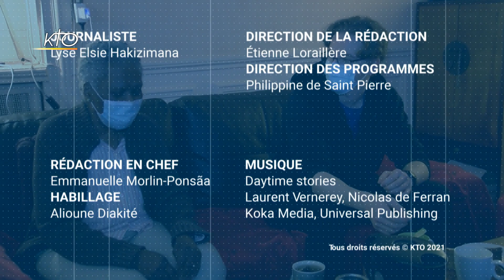Les Jeunes pour la Paix s'engagent auprès de leurs aînés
Les Jeunes pour la Paix de la communauté Sant' Egidio sont plus que jamais mobilisés pour lutter contre l'isolement des personnes âgées. Ce samedi 23 janvier, les Jeunes pour la Paix se sont réunis comme d'habitude à la Chapelle de Valmy à Charenton en Ile-de-France. Au programme : apporter des repas chauds aux sans-abris et surtout rendre visite aux personnes âgées. Depuis le premier confinement, une attention particulière est en effet portée aux aînés. Une occasion pour partager et construire des ponts entre générations.